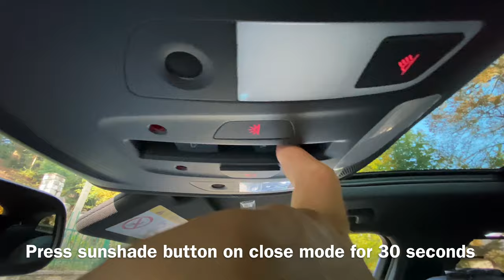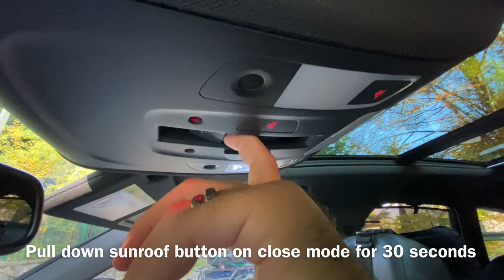How to calibrate / Adaptation / Basic Settings Sunroof & Sunshade on Audi (VAG Group) | 4K